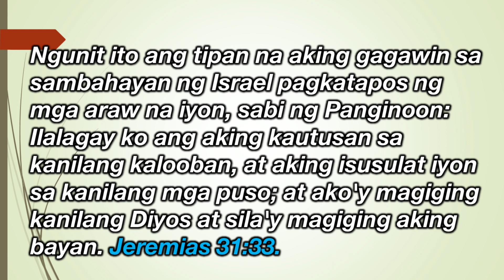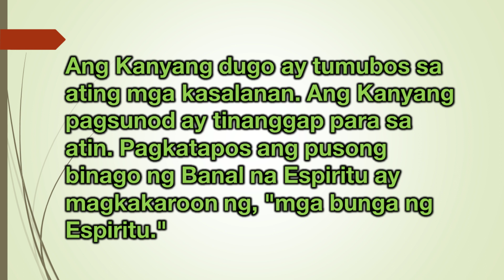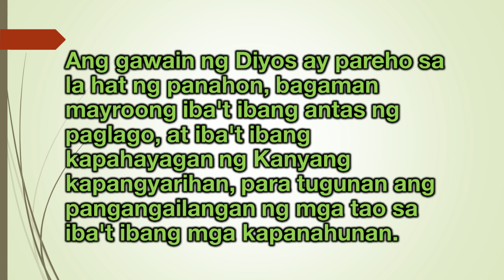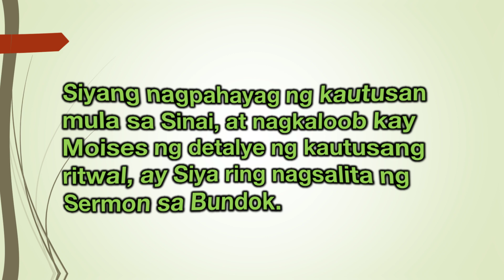Marso 6, Kanyang Isusulat ang Kautusan sa Ating mga Puso